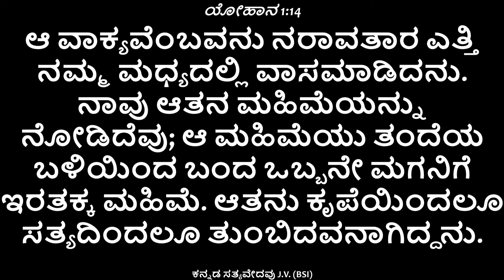ಡಾ. ಡ್ಯಾನಿಯೇಲ್ ಕೋಟಿ ಯವರಿಂದ ಕ್ರಿಸ್ಮಸ್ ನ ಸಂದೇಶ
ದಯವಿಟ್ಟು ಈ ವೀಡಿಯೊವನ್ನು ವೀಕ್ಷಿಸಿ ಮತ್ತು ಆಶೀರ್ವಾದ ಹೊಂದಿರಿ ಹಾಗು ಈ ವೀಡಿಯೊವನ್ನು ನಿಮ್ಮ ಸ್ನೇಹಿತರು  ಹಾಗೂ ಕುಟುಂಬದವರೊಂದಿಗೆ ಹಂಚಿಕೊಳ್ಳಿ ಇದರಿಂದ ನೀವು ಶುಭ ಸಮಯದ ಒಳ್ಳೆಯ ಸಂದೇಶವನ್ನು ಹಂಚಿಕೊಳ್ಳಲು ಸಾಧ್ಯವಾಗುತ್ತದೆ
ಮಾಹಿತಿ ಅಥವಾ ಅಭಿಪ್ರಾಯ ಹಂಚಿಕೊಳ್ಳಲು  ದಯವಿಟ್ಟು ಸಂಪರ್ಕಿಸಿ
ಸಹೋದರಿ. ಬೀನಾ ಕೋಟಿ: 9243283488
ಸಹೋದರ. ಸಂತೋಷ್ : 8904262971